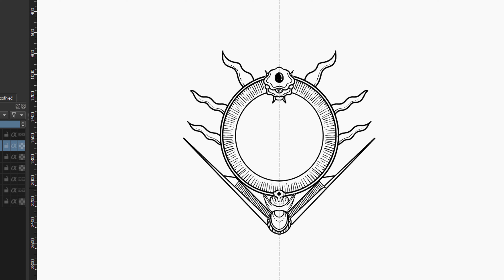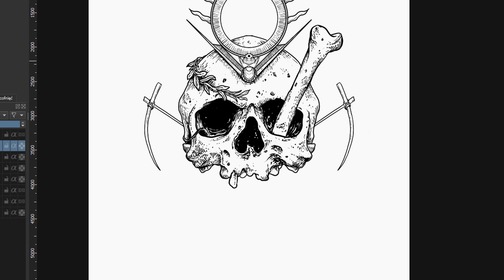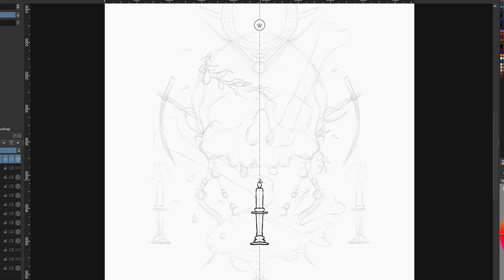4K | Skull T-shirt Illustration | Design FOR SALE | Drawing Time Lapse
Another design for sale + PRINTS in Shop!

Feel free to check it out closer through my behance link 📲

I'm always open to talk about price and details.